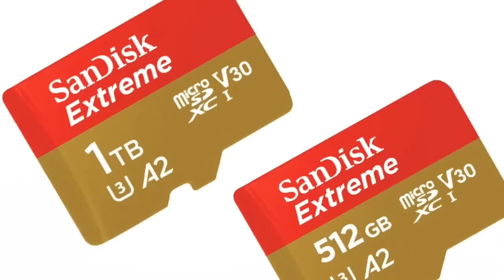விற்பனைக்கு வந்துள்ள 1டிபி மெமரிகார்டு விலை எவ்ளோ தெரியுமா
ஸ்மார்ட் போனின் மெமரி பிரச்னைக்கு தீர்வு காணும் வகையில் சாண்டிஸ்க் நிறுவனம் உலகின் முதன்முறையாக 1 டி.பி மைக்ரோ எஸ்.டி கார்டை அறிமுகம் செய்துள்ளது.

இன்றைய டெக் உலகில் ஒரு நாளின் அன்றாட வேலைகள் பெரும்பாலவற்றை செல்போன் செயலிகள் மூலமே முடித்து விடமுடியும்.செயலிகளால் வேலைகள் எளிதாக முடிந்தாலும், ஸ்மார்ட்போன்களின் வேகத்தைக் குறைப்பதில் அவை முக்கியமான பங்காற்றுகின்றன. ரேம் மெமரி மட்டுமல்லாது, இன்பில்ட் மெமரியிலும் கணிசமான இடைத்தை செயலிகள் ஆக்கிரமித்துக் கொள்வதுண்டு. அதனலே பலர் ஸ்மார்ட் போனின் மெமரி அதிக முக்கியத்துவம் கொடுக்கின்றனர்.

இதற்கு தீர்வு கானும் வகையில் சாண்டிஸ்க் நிறுவனம் 1TB (1 Terabyte=1000 Gigabytes) செயல் திறன் கொண்ட மைக்ரோ எஸ்.டி கார்டை அறிமுகம் செய்துள்ளது. உலகின் முதன்முறையாக சாண்டிஸ்க் நிறுவனத்தால் கண்டுபிடிக்கப்பட்ட 1 டி.பி எக்ஸ்ட்ரீம் மைக்ரோ எஸ்.டி கார்டு மூலம் அதிக தரவுகளை சேமிக்க முடியும். தற்போது சாண்டிஸ்க் 1 டி.பி எக்ஸ்ட்ரீம் மைக்ரோ எஸ்.டி கார்டு அமேசான் தளத்தில் இந்திய மதிப்பில் 31 ஆயிரத்து 540 ரூபாய் விலையில் விற்பனை செய்யப்படுகிறது. மேலும் இந்த மெமரி கார்டு ஸ்பெயின்,‌ பிரிட்டன் மற்றும் ஜெர்மனி ஆகிய நாடுகளில் ஆன்லைன் மூலம் விற்பனை செய்யப்படுகிறது.